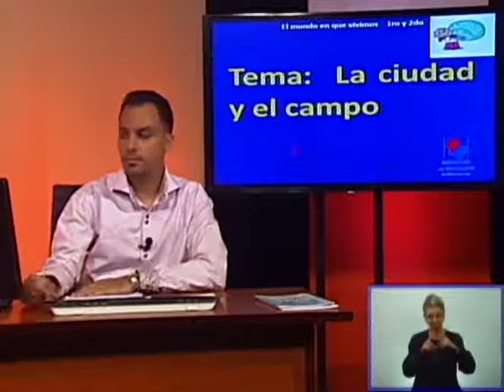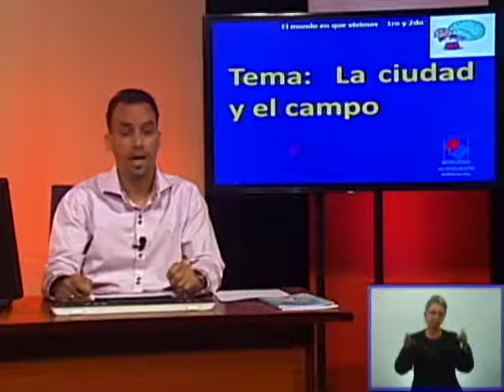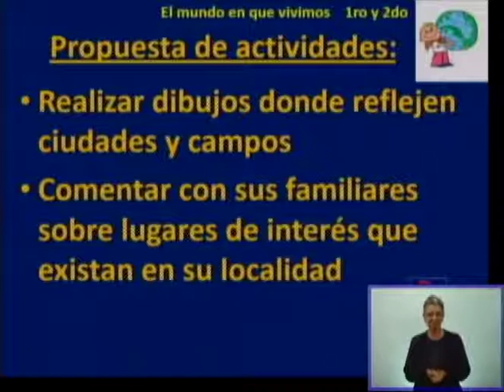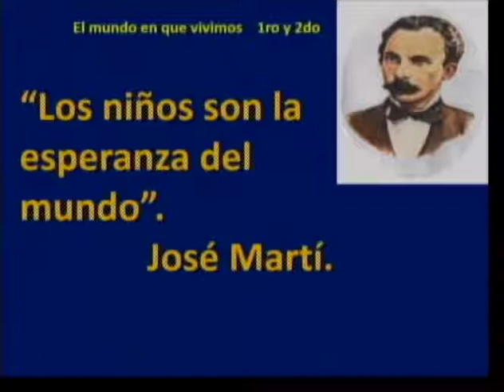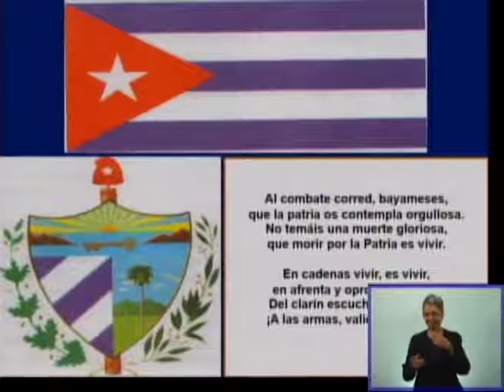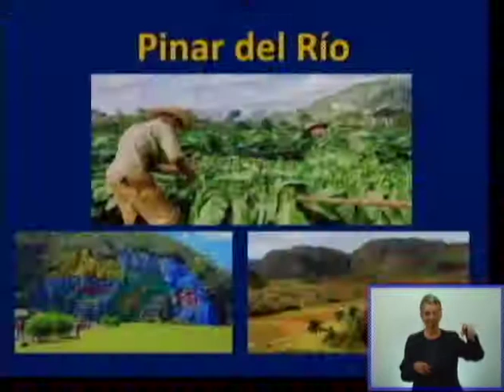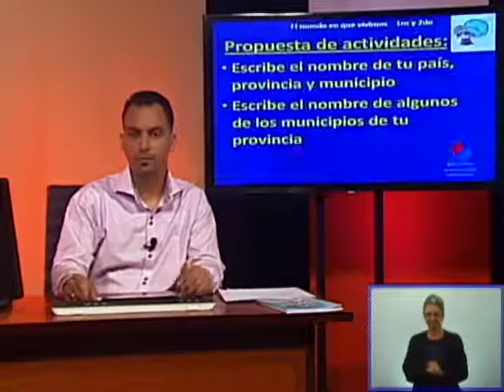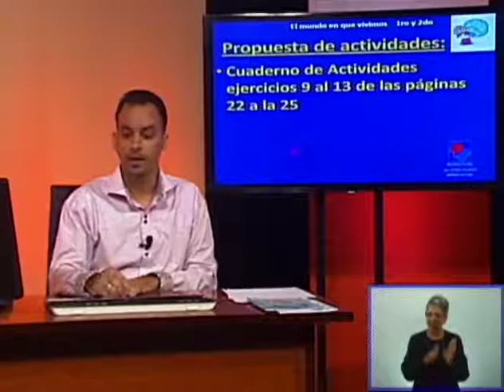CanalEducativoCuba-El Mundo En Que Vivimos 1Ro Y 2Do 1-viernes 17 abril 2020